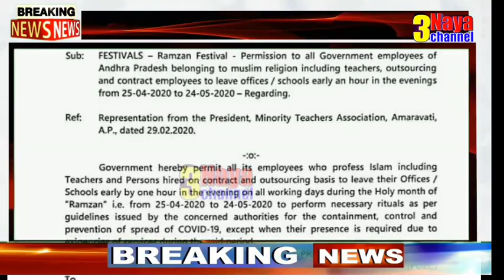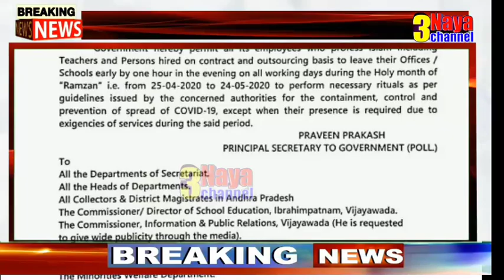Good News to Muslim Government Employees .